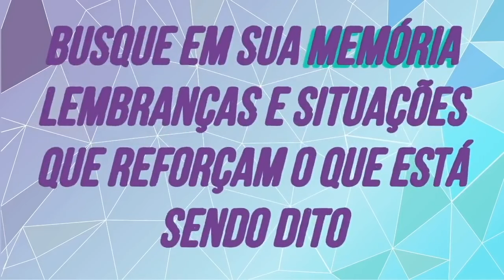100 Afirmações para Prosperidade: Eu sou Próspero